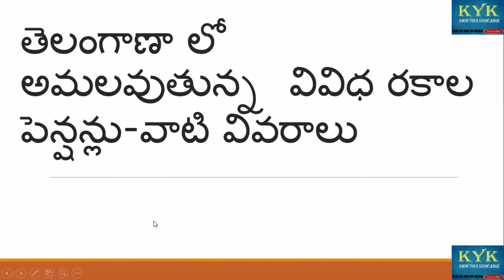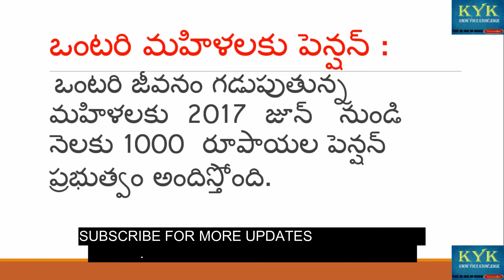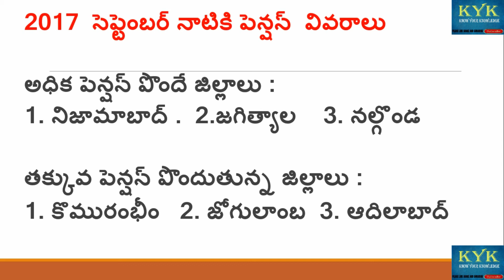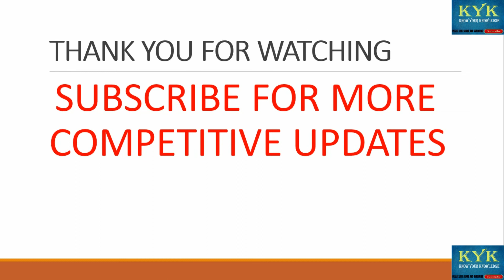types of pensions in telangana for all competitive exams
This video gives information about the various pension schemes implemented by telangana state  for all competitive exams.